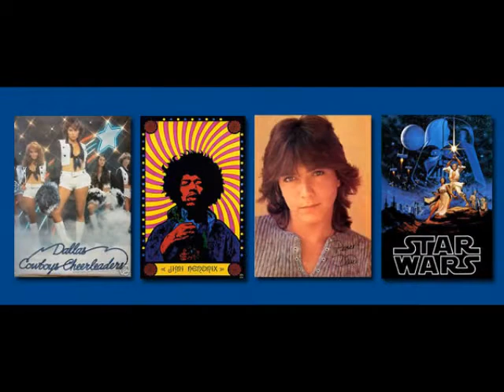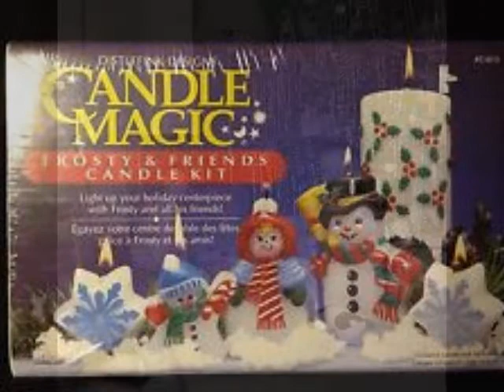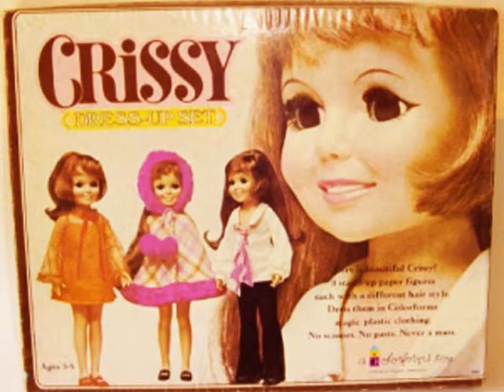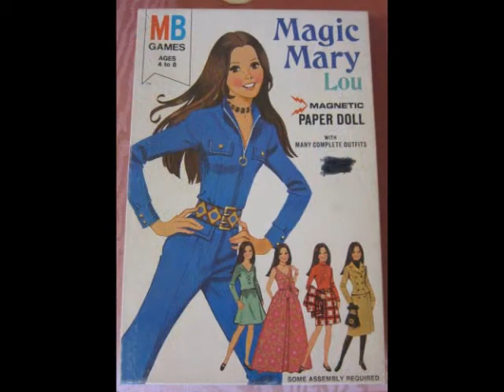1970~Remembering the 70's~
What do you remember most about the 70's
that you liked or didnt like ?
Did you have a favorite tv show or movie?
Who was your fav. actress or music artist?
What kind of things did you do in the 70's ?
~ Please comment & share with us  :)